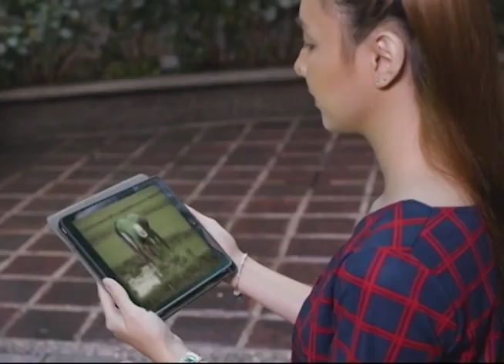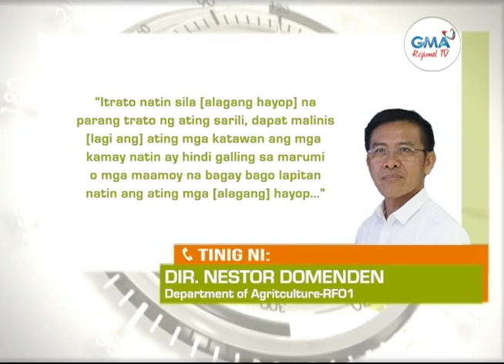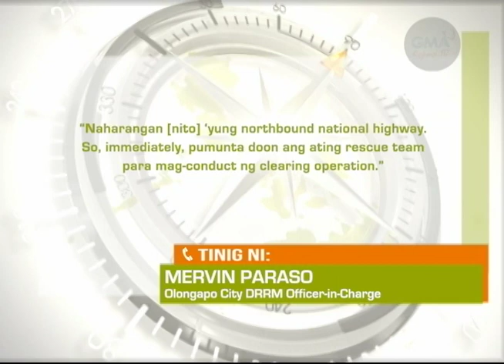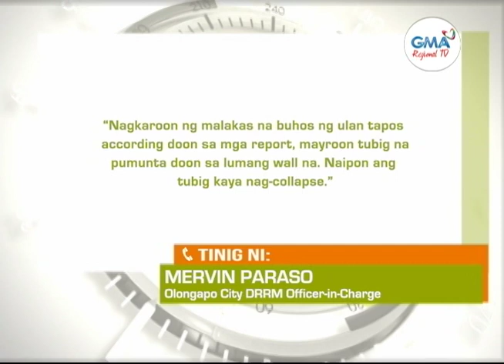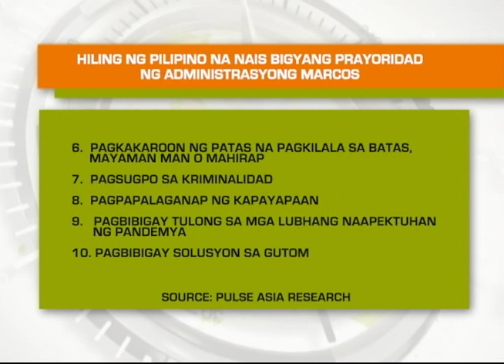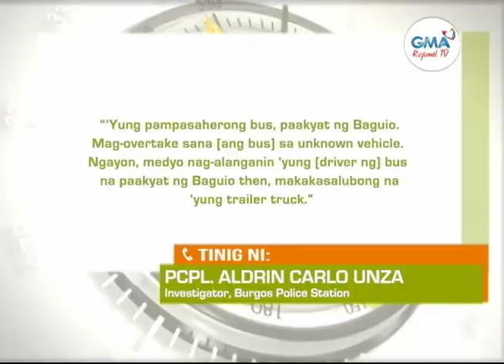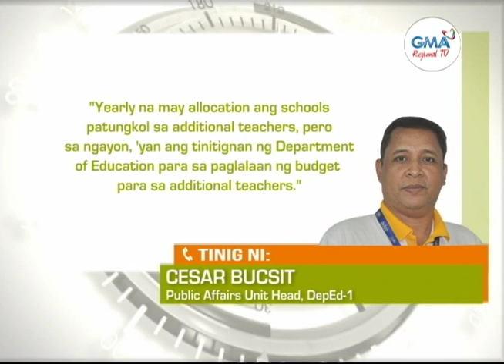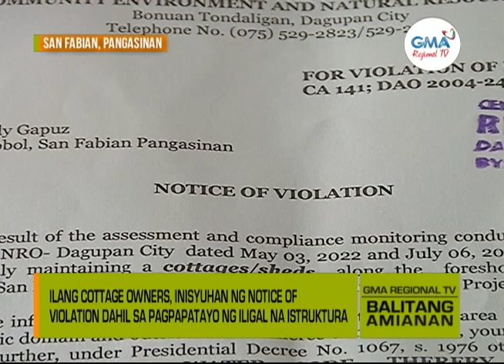Balitang Amianan: July 14, 2022